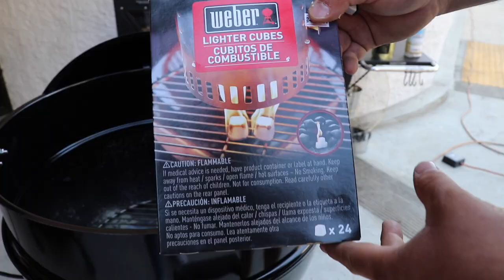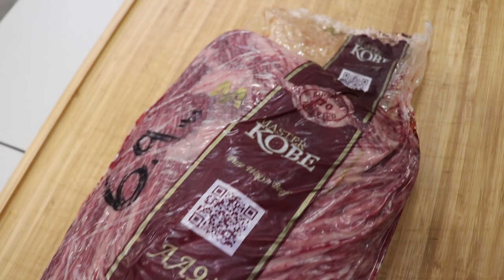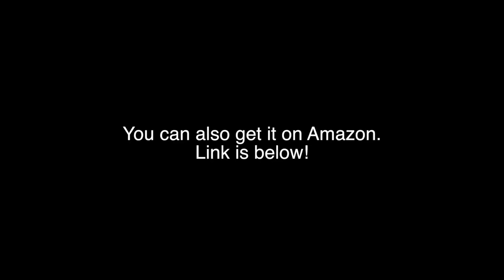Kobe Tri-Tip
Spray Duck Fat